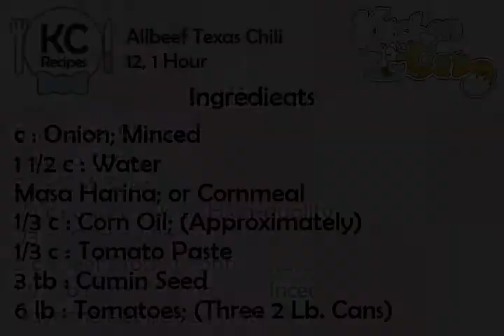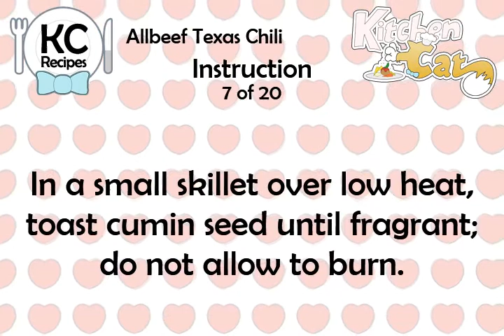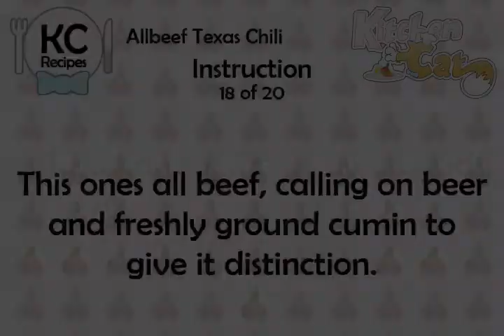Allbeef Texas Chili - Kitchen Cat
★ Kitchen Cat ★ Allbeef Texas Chili Recipe.
For this recipe you will need:
✰ ✰ ✰ ✰ ✰ INGREDIENTS ✰ ✰ ✰ ✰ ✰
c : Onion; Minced
1 1/2 c : Water
Masa Harina; or Cornmeal
1/3 c : Corn Oil; (Approximately)
1/3 c : Tomato Paste
3 tb : Cumin Seed
6 lb : Tomatoes; (Three 2 Lb. Cans)
6 lb : Beef Chuck; in 1/2-inch
Salt; to Taste
3 c : Flat Beer
1/4 c : Chili Powder; High-quality
1/3 c : Garlic; Minced
3 c : Beef Broth; (Approximately)
1 1/2 tb : Fresh Oregano; Minced